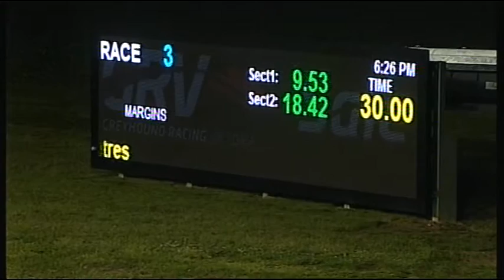SLE SUN 06 SEP 15 R3